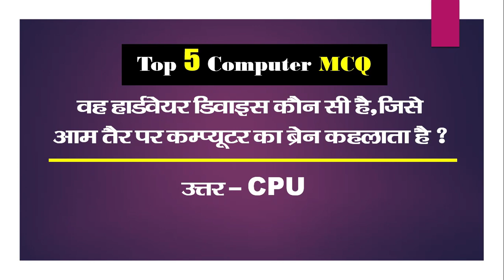Computer Important Questions | कंप्यूटर महत्वपूर्ण प्रश्न | Computer Gk hindi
Additional Relted-
Computer gk
lucent computer
computer exampur